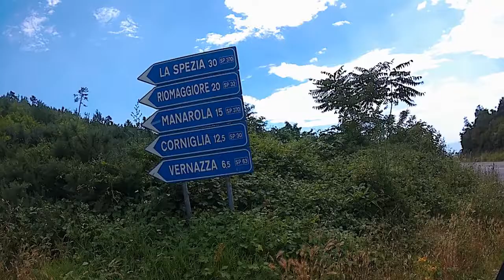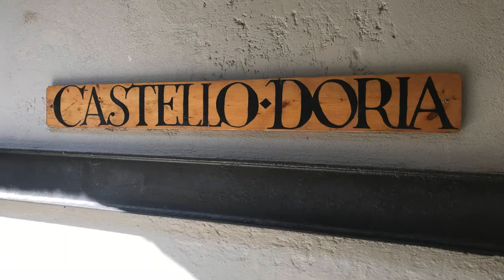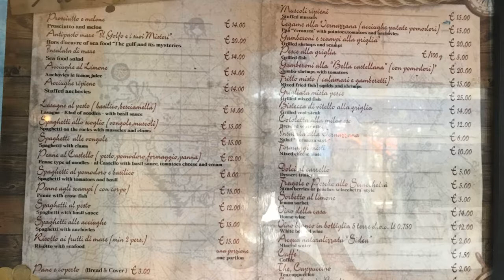Italy Part 5 Cinque Terre